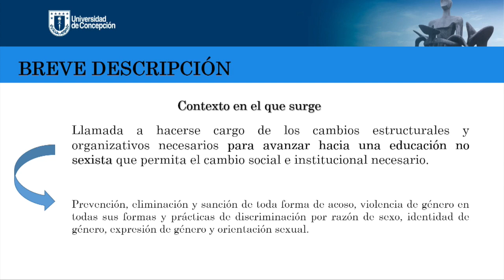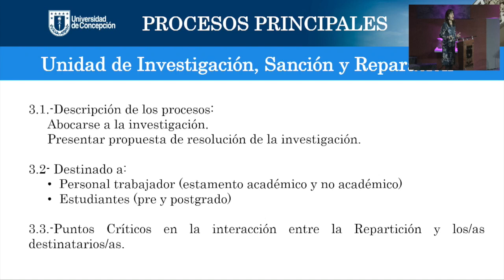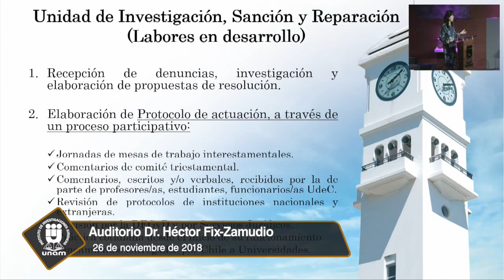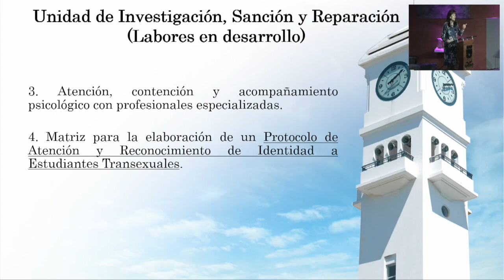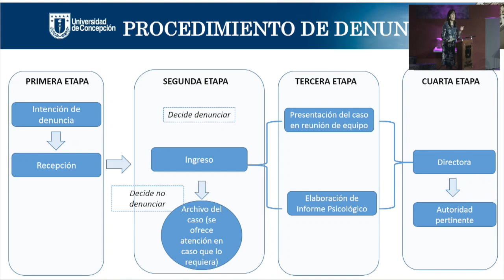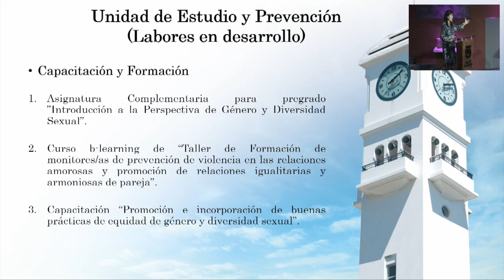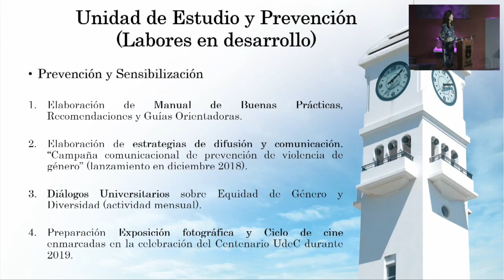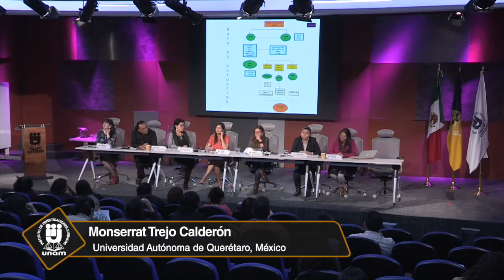Experiencia de un Nuevo Paradigma sobre Justicia Restaurativa, IIJ-UNAM (2/2)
Foro Interuniversitario. Protocolos de Atención a la Violencia de Género en Instituciones de Educación Superior
Mesa 2. La Experiencia de un Nuevo Paradigma sobre Justicia Restaurativa
26 de noviembre de 2018